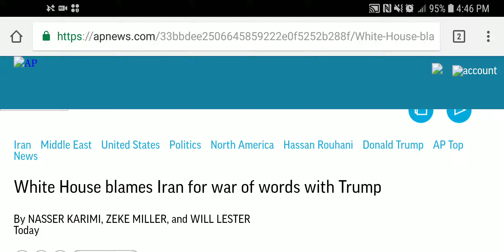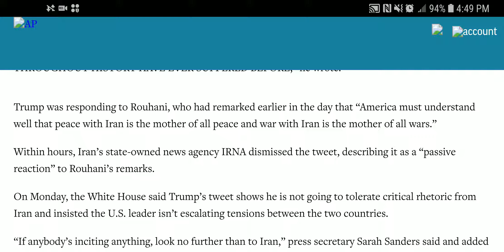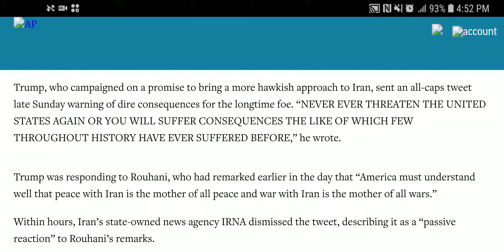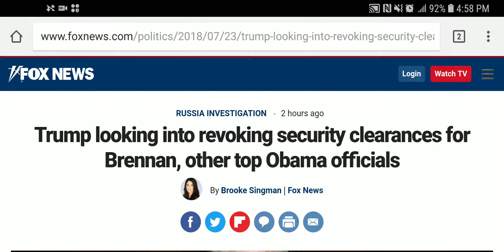War of the Words: Trump vs Iran | Why do Ex-Intel Employees Have Security Clearance?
Trump and the Iranian President exchanged verbal blows.
So... disgruntled ex-inteligence employees still have their working security clearance?